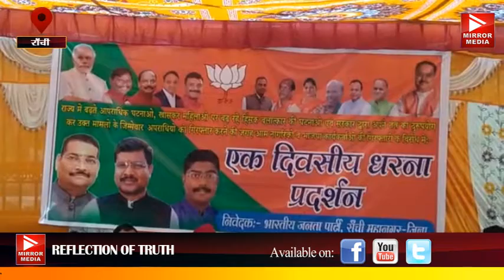कानून व्यवस्था के मुद्दे पर भाजपा का राज्यभवन के समीप प्रदर्शन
DOWNLOAD APPP AND GIVE 5 STAR ⭐⭐⭐⭐⭐ RATING. THANK YOU  🙏🙏🙏🙏🙏